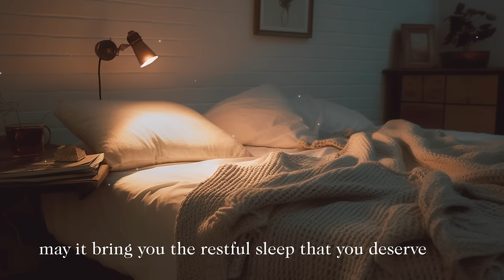지친 하루를 보낸 당신을 위해... 11분 만에 잠들 수 있게 도와주는 기적의 음악💤 마음을 편안하게 해주는 음악, 불면증 힐링 음악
♥ 임무:
편안한 음악
명상 음악
숙면을 위한 편안한 음악
깊은 잠을 위한 음악, 빗소리와 함께하는 편안한 음악
일찍 자고, 음악에 집중하고, 음악 공부
배경음악, 요가음악, 명상을 위한 빗소리

Soothing Knight가 작곡한 음악
애니메이션: 위안의 기사

들어주셔서 정말 감사합니다. 편안한 음악을 즐기고, 잠을 자고, 명상을 하며 낮이든 밤이든 멋진 시간을 보내세요!

_ 편안한 밤 _